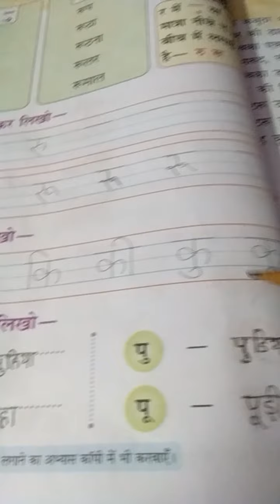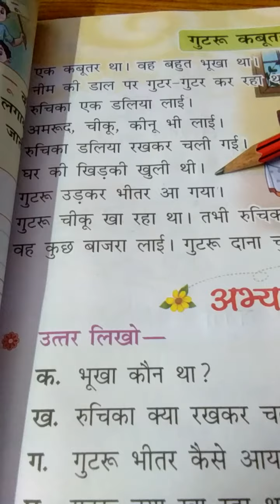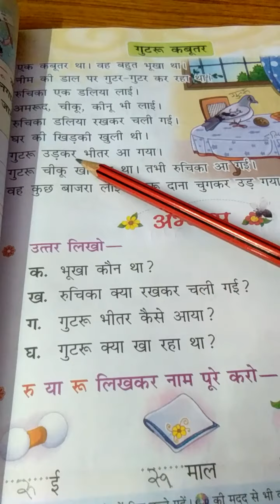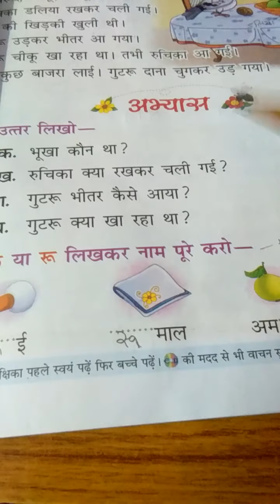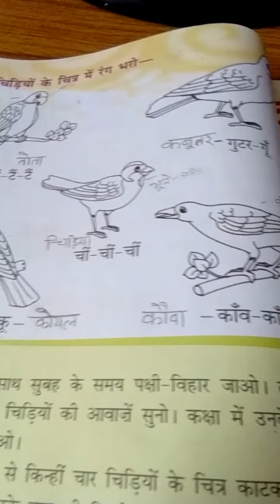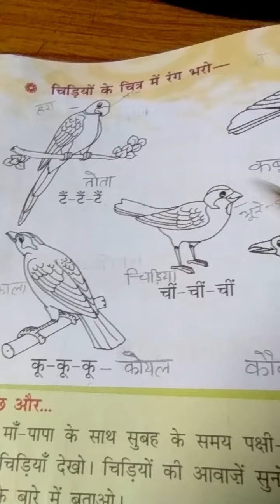Class 1 / Hindi /गुटरु कबूतर